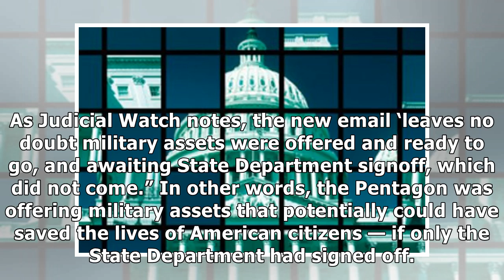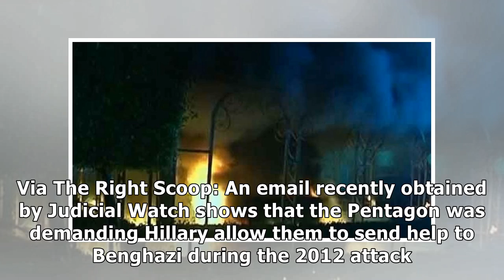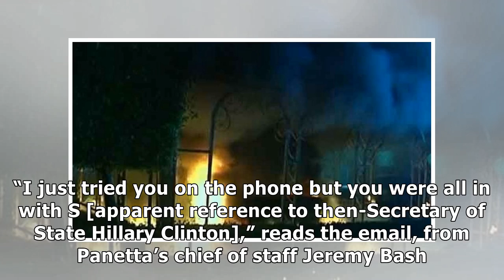BOMBSHELL: New email shows Pentagon tried to send help in Benghazi, BUT…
More than two years later, the ugly truth about Benghazi continues to trickle out. Like this critical email — just released — that shows the Pentagon urgently offering help to the unfolding attack in Benghazi on September 11, 2012. And although it came after the first wave of the attack at the consulate, it occurred before a mortar strike on the CIA annex killed Ty Woods and Glenn Doherty. As Judicial Watch notes, the new email ‘leaves no doubt m...